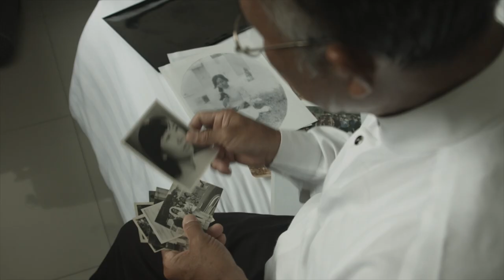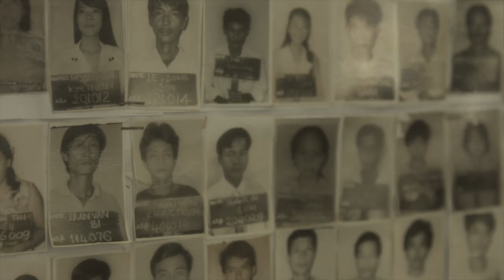Vietnamerica - Official Movie Trailer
After the Vietnam War, over 2 million Vietnamese escaped to search for freedom. Hundreds of thousands died before they even reached land. Forty years later, "VIETNAMERICA" follows martial arts master Hoa Tien Nguyen’s return to Southeast Asia to search for the graves of his wife and two children. Having escaped on a boat with 75 of his family and friends, Hoa is the lone survivor. Throughout his return, Hoa and a diverse group of Vietnamese survivors as well as historical scholars explore the reasons for the Vietnamese diaspora.
Today, Vietnamese Americans are the largest political refugee group in the United States.